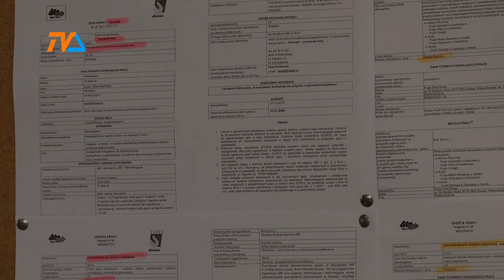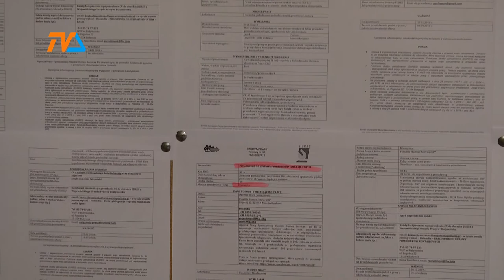Bezrobocie w mieście lekko w górę |TVSUWAŁKI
Od kilku miesięcy na niskim i raczej stałym poziomie utrzymuje się poziom bezrobocia w powiecie suwalskim.